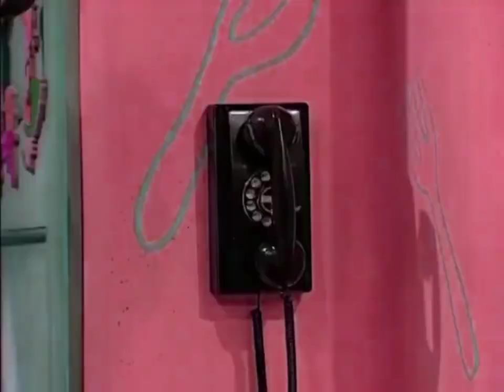(LAST VIDEO ON JULY 2023/Requested) Bear in the Big Blue House Hello Doctor in G-Major 25 (RD)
Requested by KalebFootballNBLFOXSports892
NOTE: I only did this because it's the last video of July 2023. I will make more of these in the future after the first video of August 2023 because I'm still uploading video game videos for a few more days.